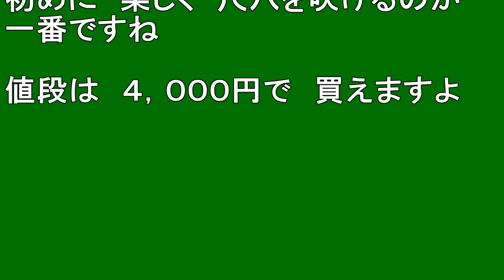【尺八】尺八アダプター (音楽入り)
尺八アダプター

撮影日　２０１２．１０．２３